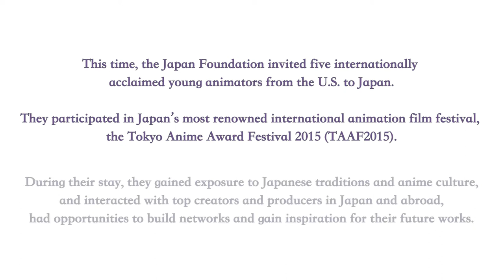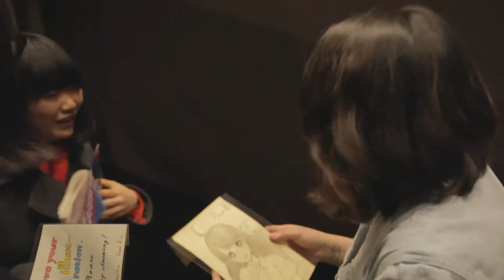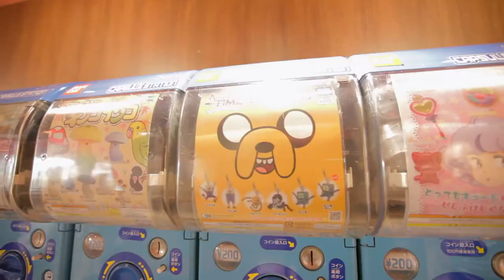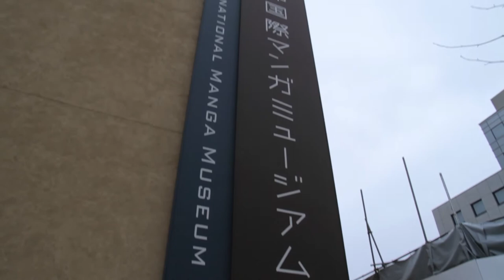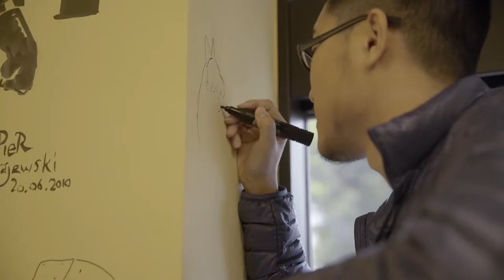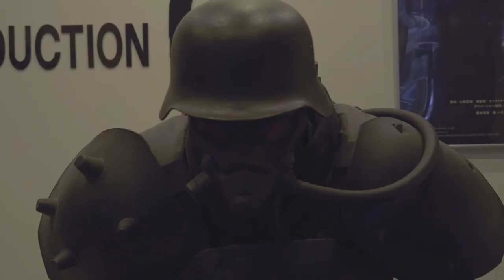【JFTV Vol.5】KAKEHASHI Project: Close look at the young U.S. animators（Long Ver.）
The Japan Foundation carried out the “KAKEHASHI Project -The Bridge for Tomorrow-,” over two years starting from Japanese fiscal year 2013, within the Youth Exchange Program with North America promoted by the Ministry of Foreign Affairs of Japan (MOFA). In Japanese fiscal year 2014, as part of the project, we organized Japan-U.S. Young Creators Exchange Program which covered four major areas of Cool Japan: fashion, design, anime and art.

This time, five internationally acclaimed young animators were invited from the U.S. to Japan. They participated in the program activities including Japan’s renowned international animation film festival, Tokyo Anime Award Festival (TAAF) 2015.

During their stay, they had opportunities to build networks and to be inspired for their future works by experiencing Japanese traditional and anime culture, and communicating with top creators and producers of anime in Japan.

Please enjoy the video of how they experienced the latest Japanese animation trends and how they felt about their visit.

Profile

Natasha Allegri
Allegri created a series of short movies Bee and Puppycat and obtained $872,133 through crowdfunding Kickstarter campaign. It is the highest amount of money for a YouTube animation movie.

Minkyu Lee
Lee has worked with Walt Disney Animation. He designed characters of Frozen. Adam and Dog, which he directed, won a 2012 Annie Award, and was nominated for an Academy Award.

Erick Oh
Oh is one of main animators for an Oscar winner Brave (2012) and other major films created by Pixar Animation Studios. The Dam Keeper, which he worked as a supervising animator, was nominated for the Academy Awards 2015.

Timothy Reckart
Reckart’s debut animated short film Head Over Heels was nominated for an Oscar. The film has been screened at film festivals all over the world and won more than 30 awards.

Pendleton Ward
The animated series Adventure Time, which Ward wrote, created and directed, became No.1 program by audience rating in the U.S. and a big hit worldwide.
Director: Keita Kawahara
Director of photograph: Koichi Takagi, Makoto Ueda
Editor: Keita Kawahara
Color: Ken Yoshioka
Assistant Producer: Jun Hiroi
Producer: Maki Imaoka
◆About JFTV
JFTV presents video contents on the programs organized by the Japan Foundation, including their purpose and impression of Japan from the viewpoint of people involved in the programs.